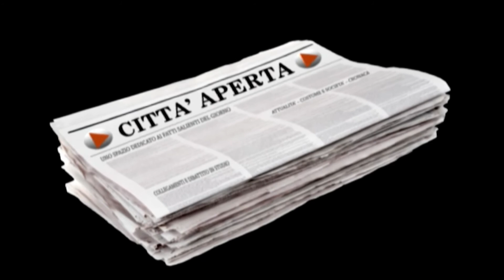Telecittà ch 654 - Città Aperta pt.23 (parte4)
trasmissione televisiva CITTA' APERTA
ospiti della trasmissione:
FABRIZIO ARDITA – GAETANO CAMILLI – SEBASTIANO MACCA